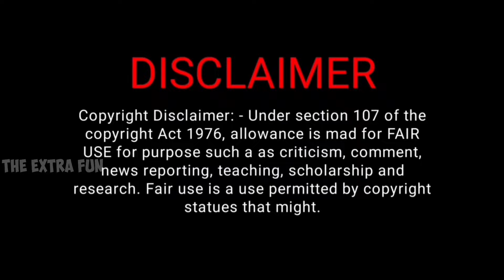Manoj Yadav Epic Exposed Godi Media | Godi Media Roast | Godi Media Insult